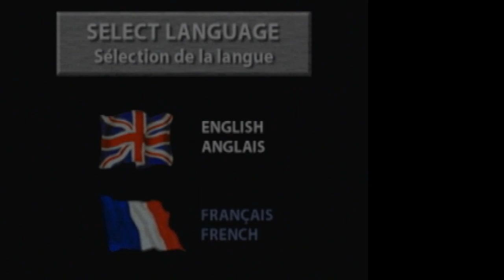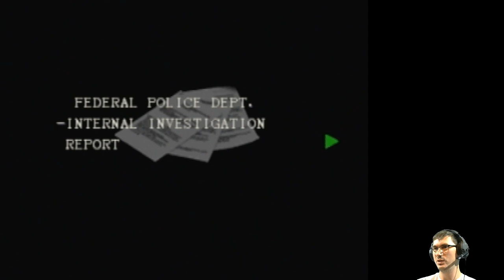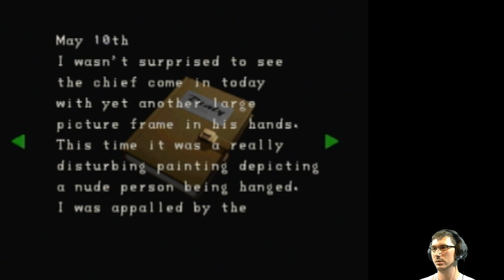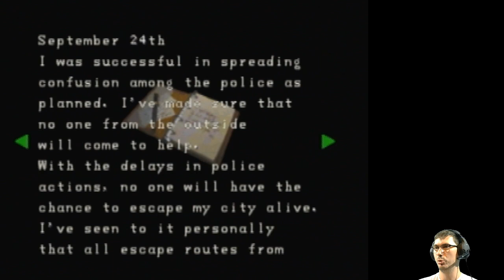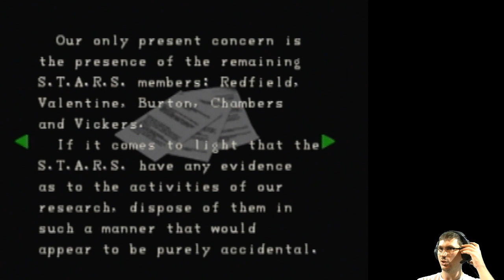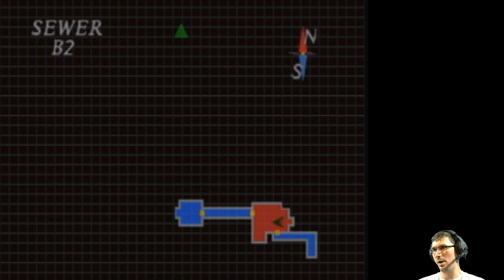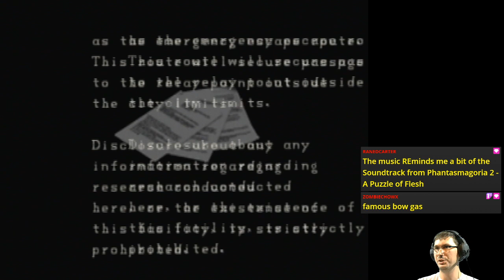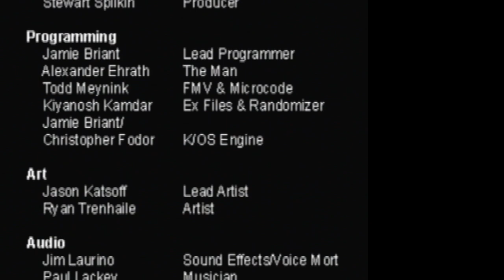E01 Biohazard 64 Red (Claire A No Save Story Run) | Resident Evil 2 [N64]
A regular story run turned no-save. Good!

Featuring the I ALMOST DIED moment.